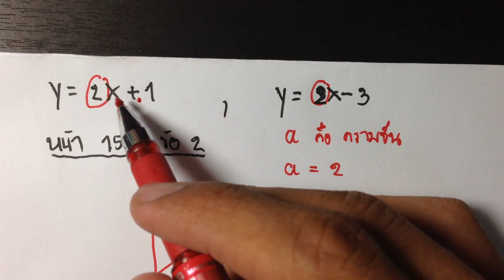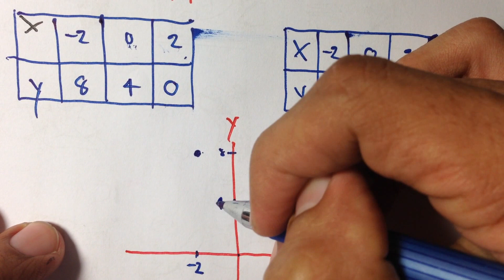คณิตศาสตร์ ม.3 กราฟเส้นตรง EP.1 part 1/3 by IG Tutor หนองจอก